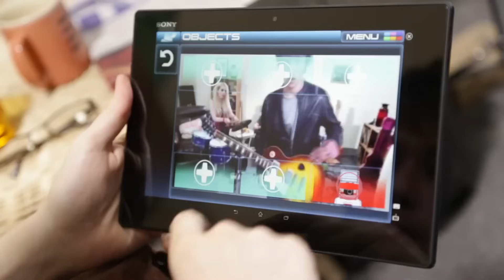The Rise of Astro Bot: PlayStation's Ultimate Icon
From small beginnings with The Playroom to major success with Astro Bot. Astro has certainly come a long way.

Music featured in order of appearance (Astro's Playroom OST by Kenneth C M Young):
CPU Plaza
SSD
CPU Plaza (After Dark)
Follow Me (Into the Storm) (Playroom Remix)

0:00 PlayStation's Mascots
1:47 The Playroom
3:39 The Playroom VR
5:09 Astro Bot Rescue Mission
6:31 Astro's Playroom
8:39 Astro Bot
9:16 Astro's Legacy